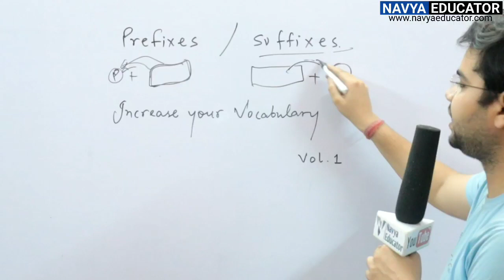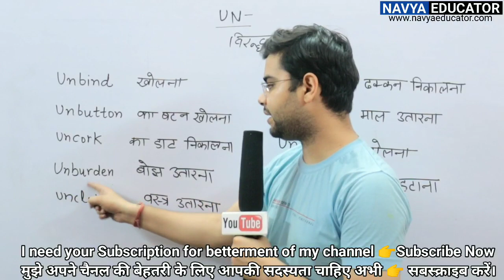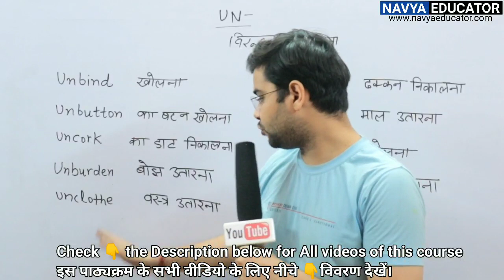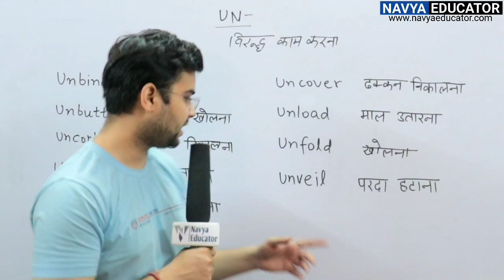1 Simple Method to Increase Your Vocabulary | The 3R Technique | How to Improve Your Vocabulary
About this video : This video is about to my English Vocabulary Course. In this video, I am going to tell you most important and easy setps of Learning vocabulary in English. I will tell you that how can you Improve you English vocabulary  through this video. This video is useful for those students who want to improve their english vocabulary free and online from very basic. This video is multilingual. I will tell you how can you learn new English words everyday. This English vocabulary course is 100% free for all students who want to learn spoken English. You can watch this video free of cost. This video is very helpful for those students who are beginner of English speaking. I hope this video will help you a lot in learning and improving English vocabulary.

This video will solve the below problems-

Ways to improve English vocabulary at home

How to start learning new words everyday ?

How to Learn English words free and online

How to join Live Vocabulary classes on youtube

Basic English vocabulary Class

Basic to Advanced English vocabulary Course

English Vocabulary tutorial

Tips for improving English vocabulary at home